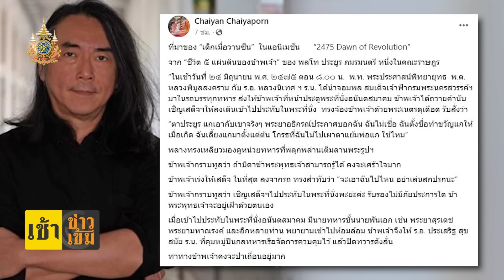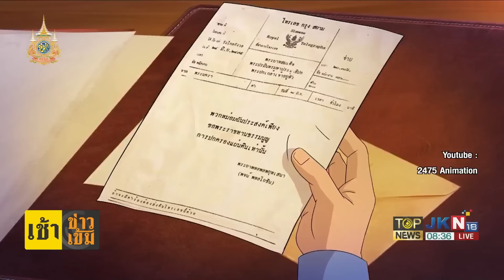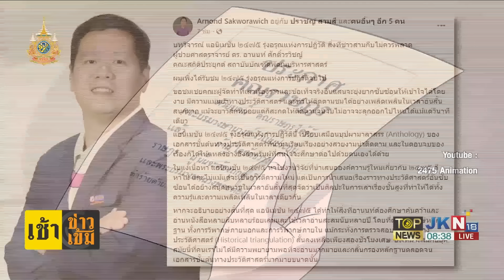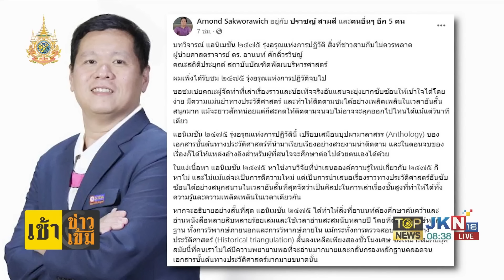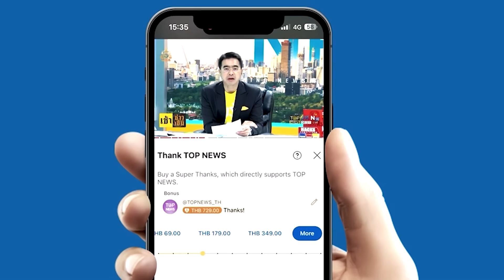"อ.ไชยันต์" เผยที่มา "เด็กเมื่อวานซืน" ในแอนิเมชัน "2475 Dawn of Revolution" | TOPNEWSTV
ศ.ไชยันต์ ไชยพร อาจารย์ภาควิชาปกครอง คณะรัฐศาสตร์ จุฬาลงกรณ์มหาวิทยาลัย โพสต์ข้อความผ่านเฟซบุ๊ก “Chaiyan Chaiyaporn” เล่าที่มาของ “เด็กเมื่อวานซืน” ในแอนิเมชัน “2475 Dawn of Revolution” จากหนังสือ “ชีวิต 5 แผ่นดินของข้าพเจ้า” ของพลโทประยูร ภมรมนตรี หนึ่งในคณะราษฎร

โดย ศ.ไชยันต์ ระบุว่า “ในเช้าวันที่ 24 มิถุนายน พ.ศ.2475 ตอน 8.00 น. พันโทพระประศาสน์พิทยายุทธ พันตรีหลวงพิบูลสงคราม กับ ร้อยเอกหลวงนิเทศ ฯ ร.น.ได้นำจอมพลสมเด็จเจ้าฟ้ากรมพระนครสวรรค์ฯ มาในรถบรรทุกทหาร ส่งให้ข้าพเจ้าที่หน้าประตูพระที่นั่งอนันตสมาคม ข้าพเจ้าได้ถวายคำนับ เชิญเสด็จฯให้ลงเดินเข้าไปประทับในพระที่นั่ง  ทรงจ้องข้าพเจ้าด้วยพระเนตรดุเดือด รับสั่งว่า “ตาประยูร แกเอากับเขาจริงๆ พระยาอธิกรณ์ประกาศบอกฉัน ฉันไม่เชื่อ ฉันตั้งชื่อทำขวัญแกให้เมื่อเกิด ฉันเลี้ยงแกมาตั้งแต่ต้น โกรธที่ฉันไม่ไปเผาตาแย้มพ่อแก ใช่ไหม” พลางทรงเหลียวมองดูหน่วยทหารที่พลุกพล่านเต็มลานพระรูปฯ

ข้าพเจ้ากราบทูลว่า ถ้าบิดาข้าพระพุทธเจ้าสามารถรู้ได้ คงจะเศร้าใจมาก ข้าพเจ้าเร่งให้เสด็จในที่สุด ลงจากรถทรงสำทับว่า “จะเอาฉันไปไหน อย่าเล่นสกปรกนะ” ข้าพเจ้ากราบทูลว่า เชิญเสด็จฯไปประทับในพระที่นั่งพะย่ะค่ะ รับรองไม่มีภัยประการใด ข้าพระพุทธเจ้าจะอยู่เฝ้าด้วยตนเอง เมื่อเข้าไปประทับในพระที่นั่งอนันตสมาคม มีนายทหารขั้นนายพันเอก เช่น พระยาสุรเดช พระยามหาณรงค์ และอีกหลายท่าน พยายามเข้าไปห้อมล้อม ข้าพเจ้าจึงให้ ร้อยเอกประเสริฐ สุขสมัย ร.น. ที่คุมหมู่ปืนกลทหารเรือจัดการควบคุมไว้ แล้วปิดทวารดังลั่น ท่าทางข้าพเจ้าคงจะป่าเถื่อนอยู่มาก สมเด็จเจ้าฟ้ากรมพระนครสวรรค์ฯ ทรงจ้องมองข้าพเจ้าด้วยความหวาดระแวง

พอข้าพเจ้าสำนึกได้ ก็วางปืนลง แล้วกราบขอพระราชทานอภัย รู้สึกว่ ทรงคลายความวิตก แล้วทรงรับสั่งถามคำถามแรกว่า “ใครเป็นหัวหน้า พระองค์บวรเดช ใช่ไหม” ข้าพเจ้ากราบทูลว่า ไม่ใช่ ทรงถามว่าแล้วใครเล่า ข้าพเจ้าก็ตอบว่า ยังกราบทูลไม่ได้พะย่ะค่ะ กริ้วข้าพเจ้า โดยรับสั่งหนักแน่นว่า “ตาประยูร แกเป็นกบฏ โทษถึงต้องประหารชีวิต” ข้าพเจ้าก็กราบบังคมทูลว่า ข้าพเจ้าไม่ได้เป็นกบฏ ไม่ได้ล้มพระราชบัลลังก์ ถ้าข้าพเจ้าพลาดพลั้ง ต้องถูกประหารแน่ แต่วันนี้ ข้าพระพุทธเจ้าทำการสำเร็จ ใต้ฝ่าพระบาทไม่มีอันตรายใด แล้วรับสั่งถามต่อไปว่า “พวกแกที่ยึดอำนาจนี้ต้องการอะไร ประสงค์อะไร แล้วมันจะดีกว่าที่เป็นอยู่เวลานี้หรือ ตาประยูร”

ข้าพเจ้ากราบทูลว่า อารยะประเทศทั่วโลกก็มีปาเลียเมนต์ทั่วไป ยกเว้นแต่อาบิสซีเนีย ทรงถามว่าอายุเท่าไหร่ ข้าพเจ้าก็กราบทูลว่า 34 ทรงรับสั่งว่า “เด็กเมื่อวานซืนนี้เอง นี่แกรู้จักคนไทยดีแล้วหรือ แกจะต้องเผชิญปัญหาเรื่องคน พระราชวงศ์จักรีครองเมืองมา 150 ปีแล้ว รู้ดีว่าคนไทยนี่ปกครองกันอย่างไร คณะของแกจะเข็นครกขึ้นภูเขาไหวหรือ” ข้าพเจ้ากราบทูลตอบว่า ก็ทรงปกครองให้ประชาชนงมงายกันตลอดมานับร้อยนับพันปี จะมาเอาดีหวังการยึดอำนาจในการปกครองวันนี้ ให้ลงรูปรอยราบรื่นไปทีเดียว เป็นไปไม่ได้ คงจะต้องยึดอำนาจกันต่อไปอีกหลายชุด เรื่องคอนสติวชั่นและสภาปาเลียเมนต์ ก็เริ่มกันสักวันหนึ่ง ถ้าไม่นับหนึ่ง ก็ไปนับสิบไม่ได้

แล้วทรงถามว่า “แกเรียนอะไร” ข้าพเจ้าก็กราบทูลไปว่า เรียนรัฐศาสตร์จากปารีส ทรงสำทับว่า “อ้อ มีความรู้มาก แกคงจะรู้จักโรเบสเปียร์ มารา และดังตอง เพื่อนน้ำสาบานฝรั่งเศสดีแน ในที่สุด มันผลัดกันเอากิโยตินเฉือนคอกันทีละคน จำไว้ ฉันสงสารแก ฉันเลี้ยงแกมาตั้งแต่เด็ก นี่แกเป็นกบฏ แม้จะรอดจากอาญาแผ่นดิน ไม่ถูกตัดหัว แต่แกจะต้องถูกพวกเดียวกันฆ่าตาย แกจำไว้”

สำหรับพลโทประยูร ภมรมนตรี ถึงแก่อนิจกรรมจากการถูกรถโดยสารประจำทางสาย 204 เฉี่ยวเสียหลักล้มลง ขณะเดินอยู่ในซอย แถวสี่แยกราชประสงค์ เมื่อวันที่ 12 สิงหาคม พ.ศ.2525 รวมอายุ 85 ปี